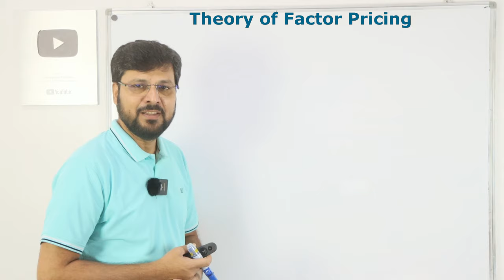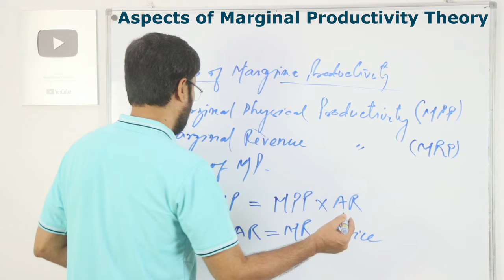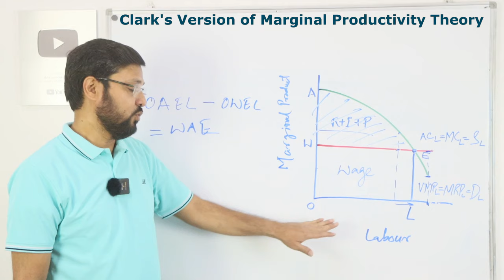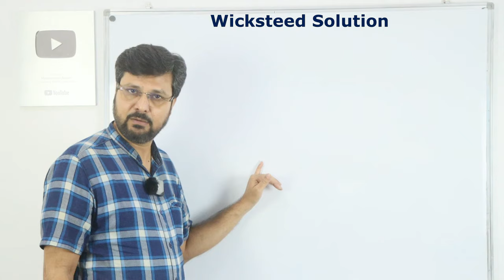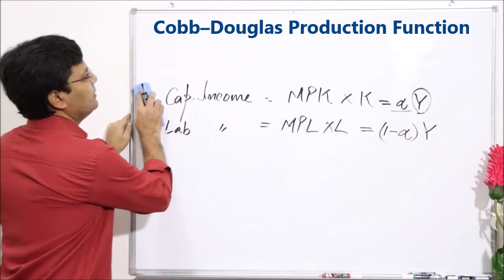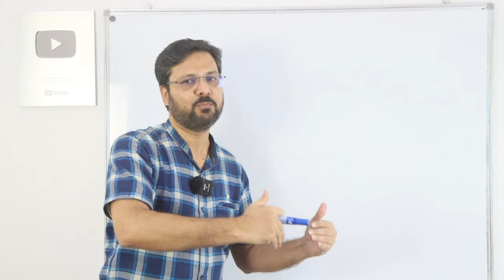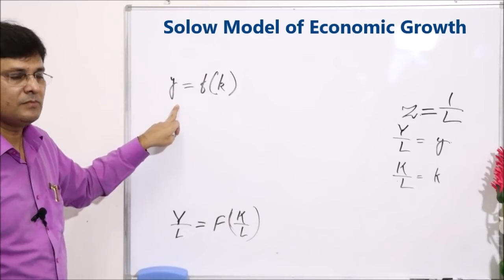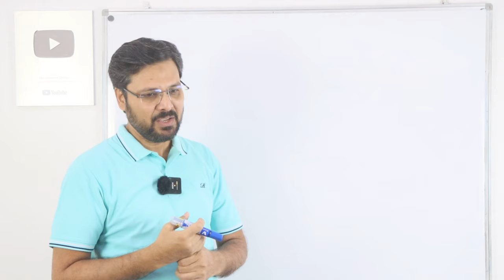Unit 1.6. Theory of Factor Pricing (UGC NET Economics) in Hindi (complete)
This video is a part of the UGC NET/JRF syllabus. It discusses a subtopic of the first unit. The topics this video covers are as follows:

00:00 Introduction
10:04 Aspects of Marginal Productivity Theory
21:06 Marshall Hicks Version of Marginal Productivity Theory
41:49 Adding-up Theorem
50:19 Wicksteed Solution
01:00 Cobb Douglas Production Function
01:00 Solow Model